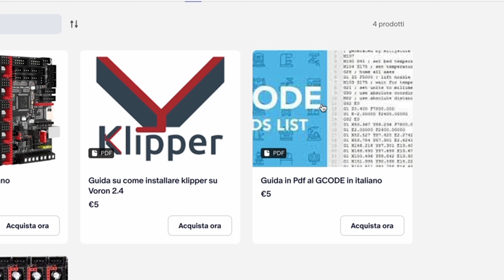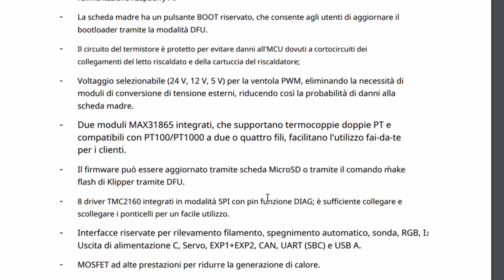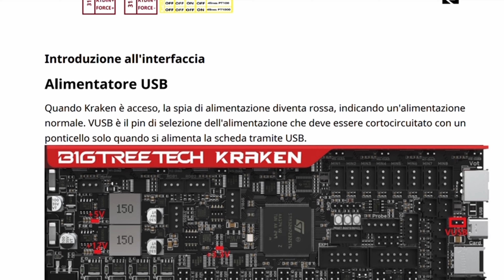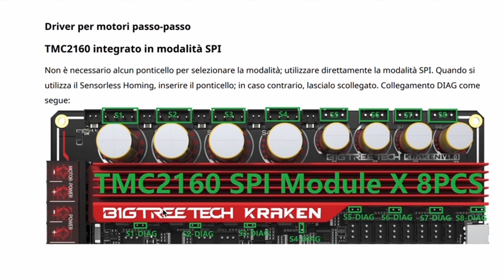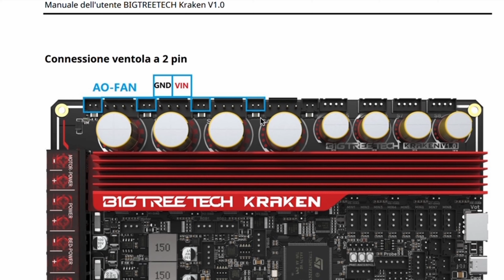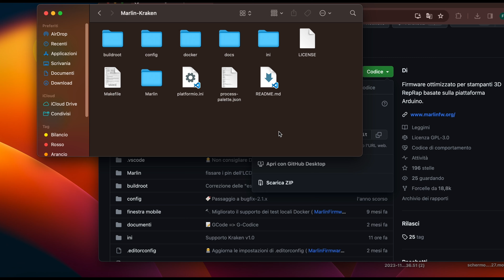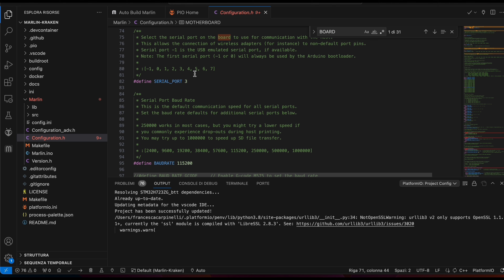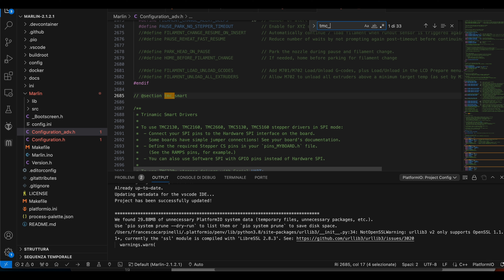Kraken v1.0 ultima scheda della Bigtreetech.Parliamone!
Andiamo a vedere insieme l'ultima scheda della Bigtreetech la Kraken v1.0

Per contattarmi in caso di assistenza o  leggere i miei articoli

Firmware Marlin!
La guida originale tradotta e spiegata .

Dopo anni di compilazione di firmware ho deciso di trascrivere tutto il mio sapere in un libro .
Ho cercato di scriverlo nel modo più semplice possibile in modo che possa essere compreso da tutti anche da persone che non hanno affinità con il Marlin.
Sono andato a tradurre la guida originale e a spiegarla nelle parti più inerenti alla stampa 3d .
Ti sarà molto utile averlo sempre pronto in caso di bisogno .
Chi mi segue nei social di solito appartiene alla categoria “smanettone”,ossia, colui che gli piace modificare le funzioni di un qualcosa ,in questo caso la stampante 3d ,e nel caso aggiungerne di nuove.
Con questo libro riuscirai proprio nel tuo intento .
Non avrai più problemi di compilazione e di comprensione di quello che andrai a fare .
Permettere alla tua stampante di essere sfruttata al 100% delle funzioni che supporta il Marlin e non avere un semplice firmware commerciale basilare limitato a impostazioni minime .
Il Marlin ha molte voci e per questo è definito da alcuni “complesso”da capire .
Se pensi questo ti sbagli!
Quella è solo mancanza di preparazione dovuta a scarsità d'informazioni su un argomento .
Una volta che sarai padrone di quello che andrai ad impostare, per la tua macchina ,questo porterà ad elevare i propri risultati nell’efficienza della stampante 3d.
Con le informazioni giuste non avrai più limiti e potrai solo aggiungere un tassello in più alla tua cultura personale sula stampa 3d .

Questo è il mio libro dove posso donarti anni di preparazione in un unico volume  .
Questa è la seconda edizione del firmware Marlin pubblicata in precedenza ,dove sono stati aggiunte immagini per una più facile comprensione,tutorial specifici ,traduzioni di alcuni articoli ,risoluzione di problemi comuni e aggiunti argomenti dall'ultimo rilascio della versione più recente di  marlin .
Ultimo libro Edizione Gold del firmware Marlin 290 pagine di spiegazione di tutta la guida
Acquistalo su Amazon puoi usufruire dell' iniziativa Bonus Cultura 18app e di Carta del Docente.
Copertina flessibile
Copertina Rigida

Nel caso trovi utile la mia guida e vuoi sostenere il mio canale e il mio progetto puoi fare una donazione qui 👇

Ti Aspetto!!!